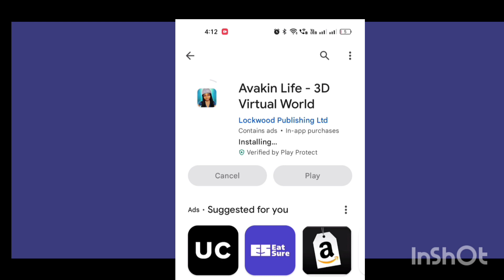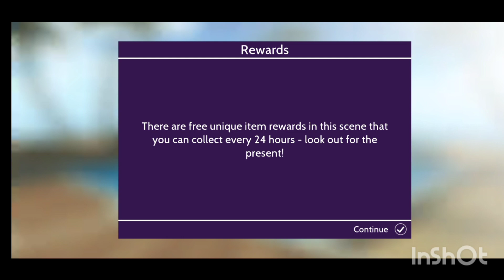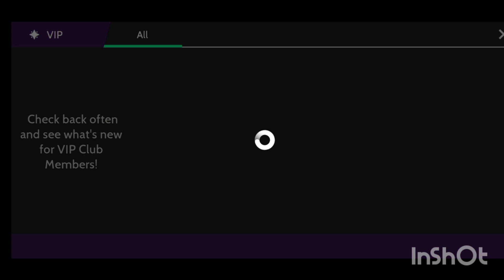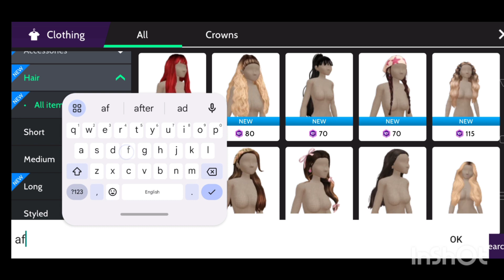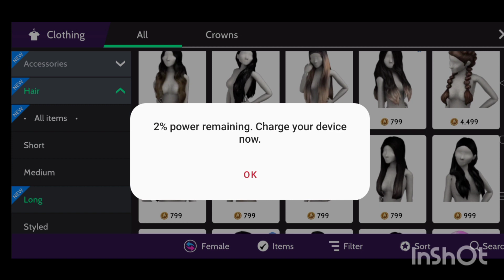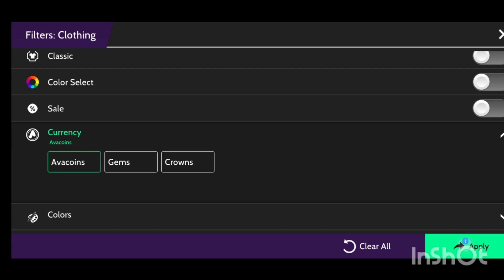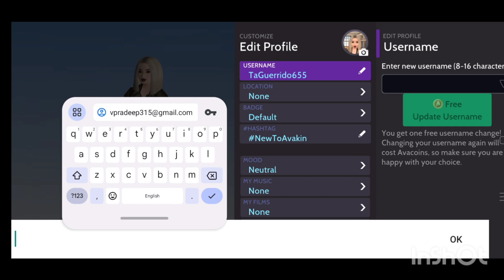How to play Avakin life game || Tamil tutorial for beginners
Hello everyone..

Lets play Avakin life.

Avakin Life is a 3D life simulation computer and mobile video game developed and published by Lockwood Publishing, a company based in Nottingham, England. The game was first released on December 2013 for Android devices. As per 2022, it has more than 200 million registered users on iOS, Android and ChromeOS and more than a million daily players